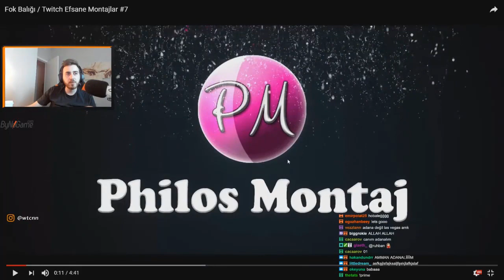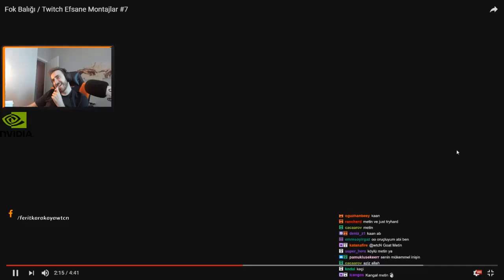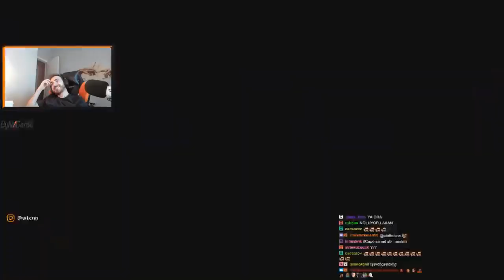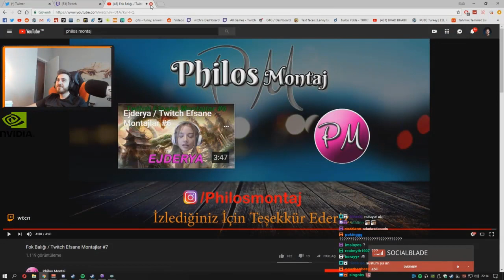wtcN - Twitch Efsane Montajlar #7 İzliyor (Fok Balığı)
Twitch yayıncılarının en komik en eğlenceli anlarını en hızlı şekilde yüklüyoruz. Kanalımıza göz attıktan sonra açık ara en iyi twitch kanalı olduğumuzu göreceksiniz.